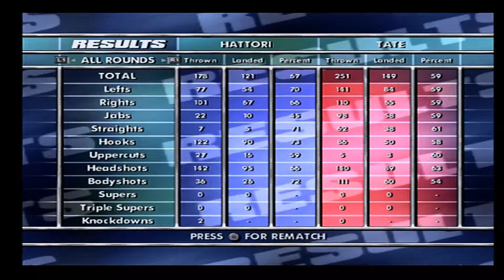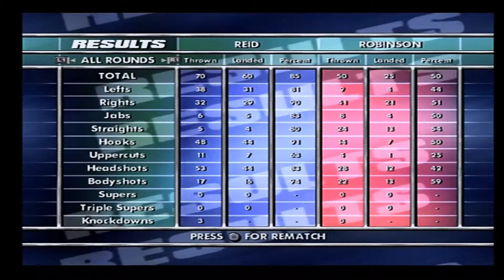Rocky Legends PS2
Rocky Legends on the PS2 featuring smiggiles